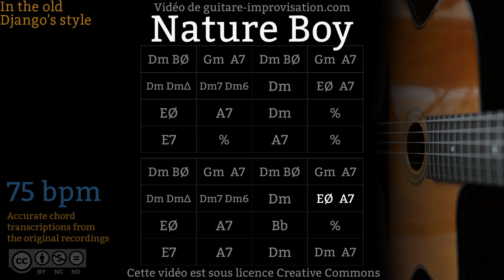Nature Boy (75 bpm) - Gypsy jazz Backing track / Jazz manouche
Si ce Backing Track de The Sheik of Araby vous a aidé à progresser pensez à soutenir mon travail en vous abonnant à cette chaîne.